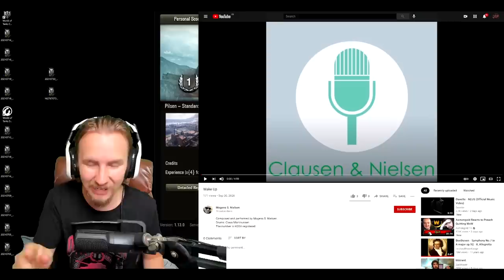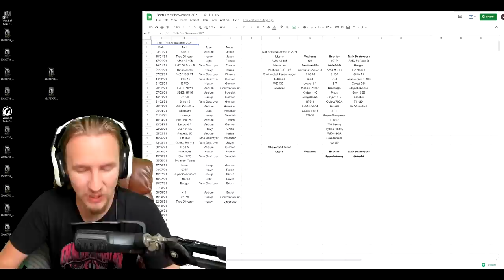TRYING TO GET 50% WINS in World of Tanks!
Today in World of Tanks I'm trying to help Capgerwin get 50% wins overall in their E 100 Jagdpanzer; but who said it was going to be easy?